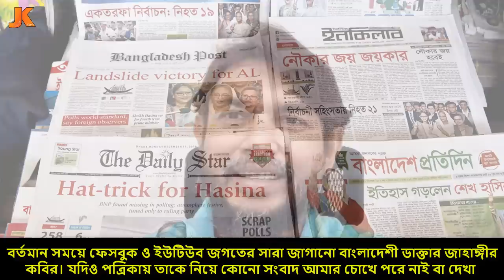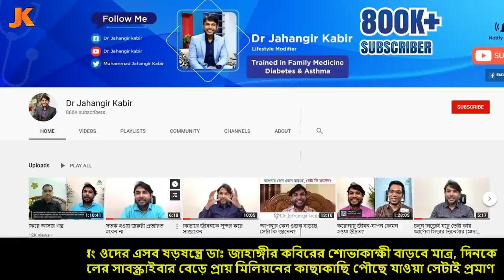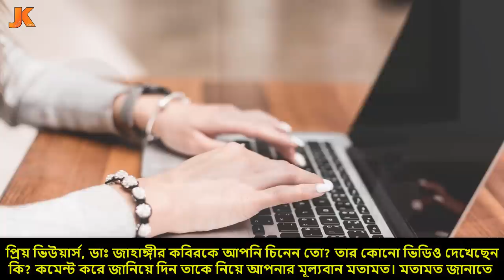অসাধু ডাক্তারদের জম ও গনমানুষের ডাক্তার! জাহাঙ্গীর কবিরের জীবন কাহিনী। Dr Jahangir Kabir Biography